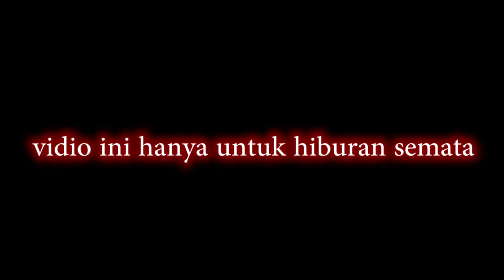BERMAIN BERSAMA GOOGLE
Ok gaes, jadi di konten kali ini aku bermain bersama google di mobile legend.
pastinya bakal ada kejadian unik dong, dimohon nonton sampai habis ya gaes, biar ga salah paham & vidio ini hanya untuk hiburan semata :)

jadi gausa baperrr